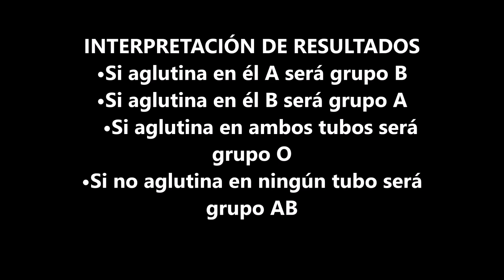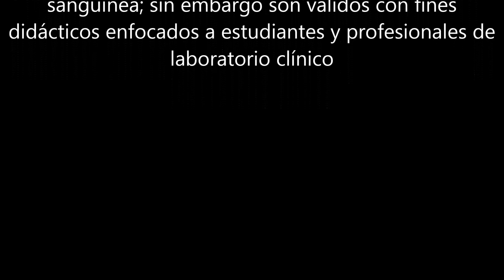BANCO DE SANGRE, PRUEBAS PRE TRANSFUSIONALES #1